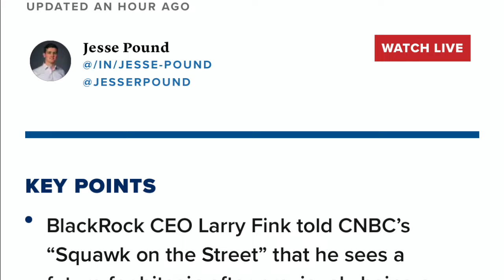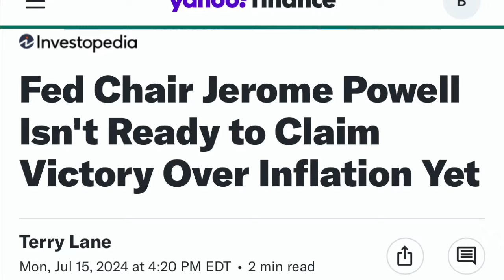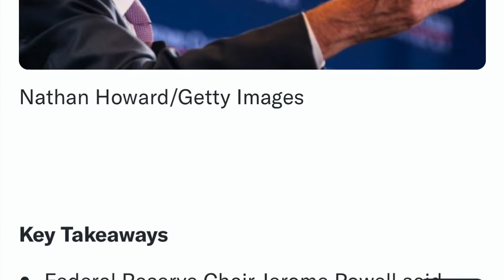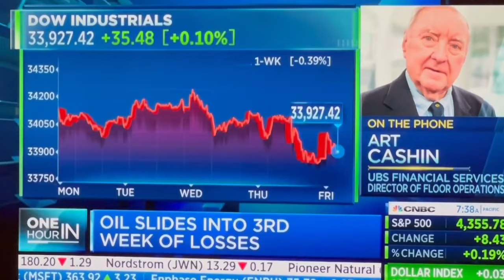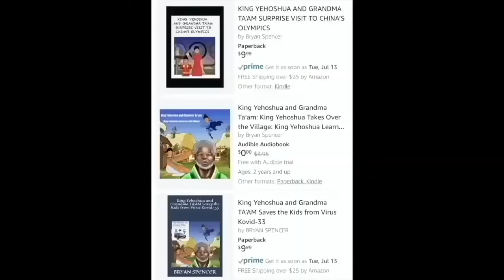GAME OVER! BLACKROCK LARRY FINK ADMITS FED HAS TO TURN TO BITCOIN XRP & CRYPTO FOR MASSIVE DEBT!